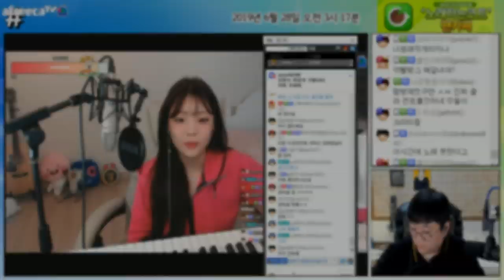새벽감성 잔잔한 노래선물 [노래하는코트]